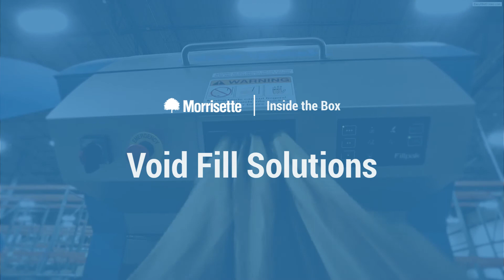Morrisette: Void Fill Solutions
When was the last time that you evaluated your void-fill strategy? Because of the way the shipping regulations change, new products coming to market, and more sustainable solutions becoming available, we recommend that our customers evaluate their void-fill strategy at least once per year.

Our goal is to help you save on costs while also providing the top level of protection for your products.